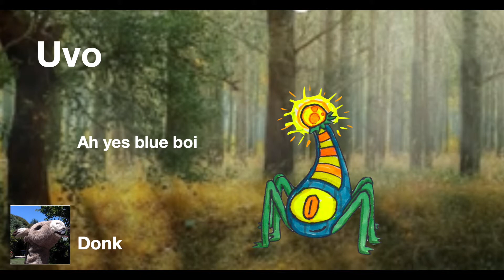Crossover Forest Contest Entry Uvo and Turkadecin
I would have Tikkit in the contest, but it's name sounds too similar to Tiketto, so...

Uvo: (0:00)
Turkadecin: (0:13)
My Entries In The Song: (0:28)